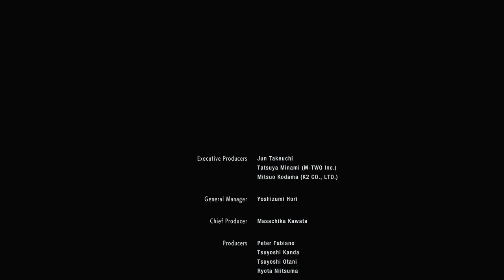RESIDENT EVIL 3 REMAKE Part 7 - Final boss Gameplay Walkthrough [1080p HD 60FPS PS4] - No Commentary